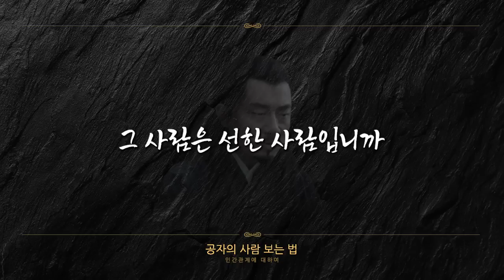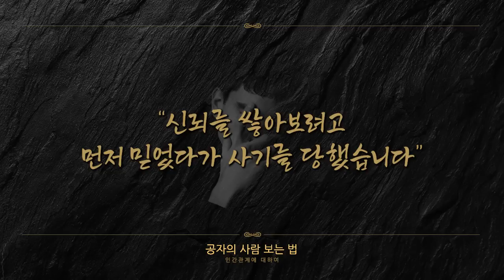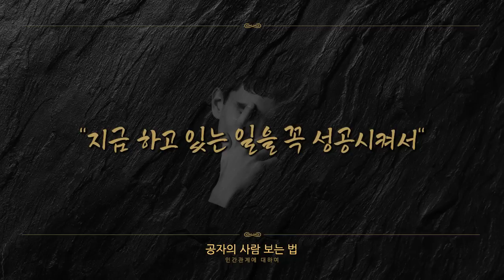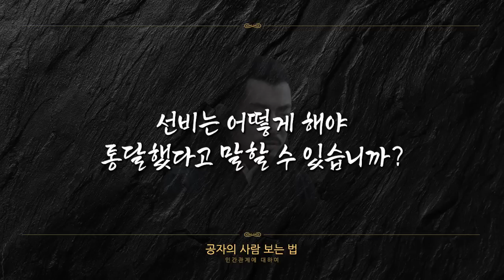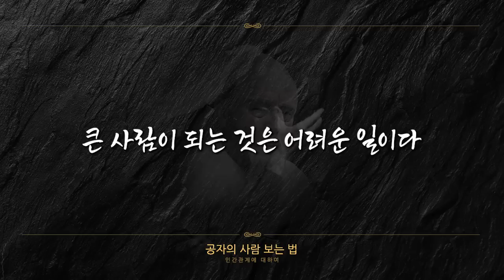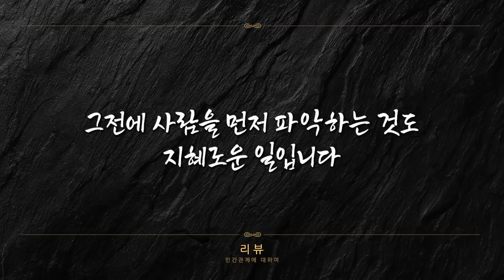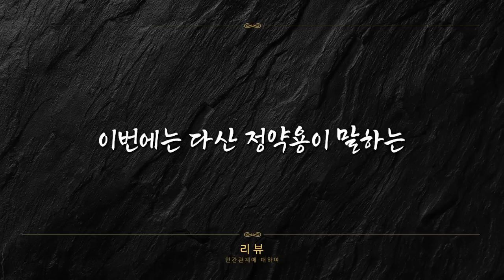“손절해야할 친구” ep.04 공자 명언, 인간관계의 지혜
공자가 사람을 분별하는 지혜
공자 명언

공자가 말하는
손절해야할 친구는 누구인지
믿어야 할 사람은 누구인지를 소개해드립니다.

00:00 모두가 선하다는 사람은 선하지 않다
01:02 덕이 있는 사람은 미움받는다
01:33 남이 날 속일거라고 미리 짐작하지 마라
02:05 선입견이 없어야 외롭지 않다
02:21 지나침은 모자람과 같다
03:16 멀리 못 보면 근심이 생긴다
03:55 통달하는것은 유명한것이 아니다
05:21 평생을 두고 지켜야할 1가지
06:09 해보지도 않고 선 긋지 마라
06:44 아는것의 단계
07:16 한가지 말을 모든 상황에 적용하지 마라
08:26 리뷰 - 분별있게 사람을 대하는 태도

[논어]에 나오는 공자와 제자의 대화를 재구성하였습니다.

공자의 사람을 얻는 지혜